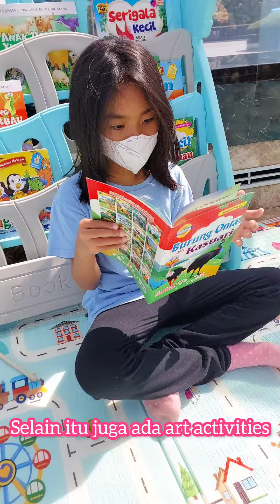Brunch Spesial Selama Liburan Sekolah di Hotel The Margo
Selama momen liburan, Hotel The Margo menyediakan spesial brunch dari tanggal 10 Juni 2023- 27 Agustus 2023 setiap hari Sabtu dan Minggu. Spesial brunch bisa dinikmati oleh tamu yang menginap maupun tidak menginap.